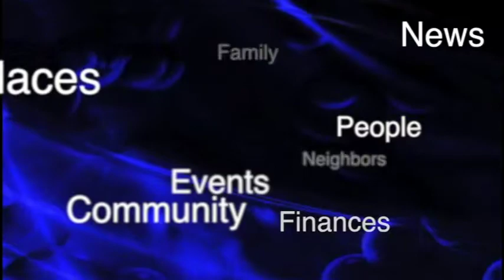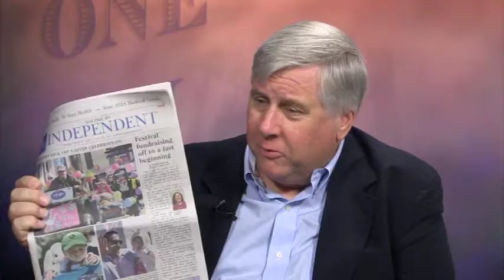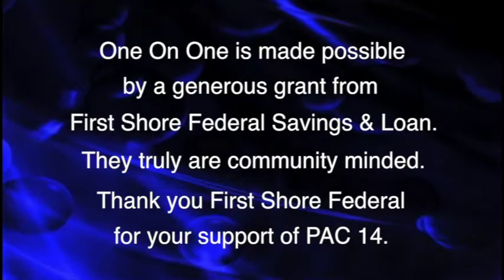One On One National Folk Festival Update